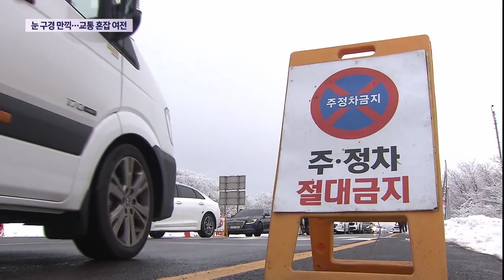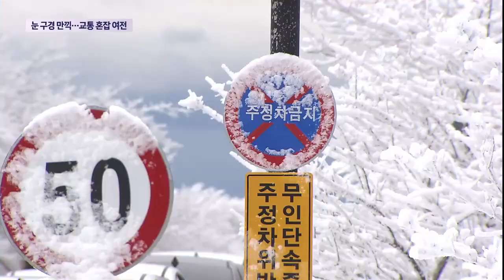폭설에 눈 구경 만끽…교통 혼잡 여전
한라산에 며칠 동안 많은 눈이 내리면서 황홀한 풍경이 펼쳐졌습니다.

도로통제가 풀리면서 오전부터 설경을 구경하려는 인파가 몰렸는데요,

눈구경을 하려는 차량들이 한꺼번에 몰리면서 교통 혼잡이 빚어지기도 했습니다.